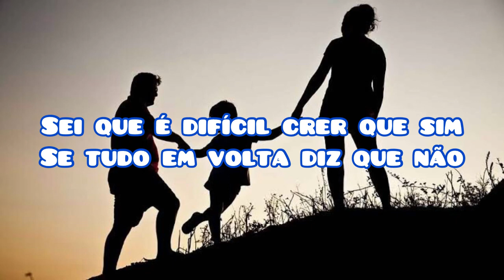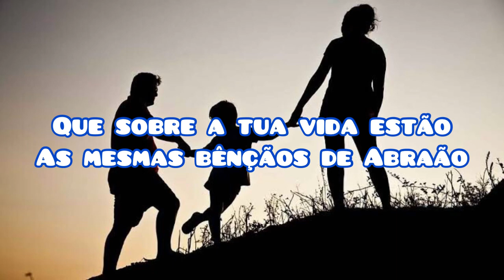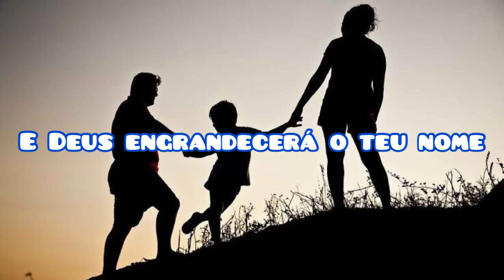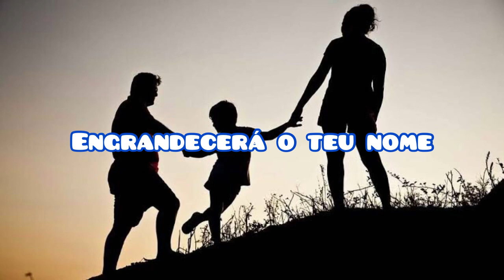Bendito serás (letra) - Davi Sacer e Verônica Sacer